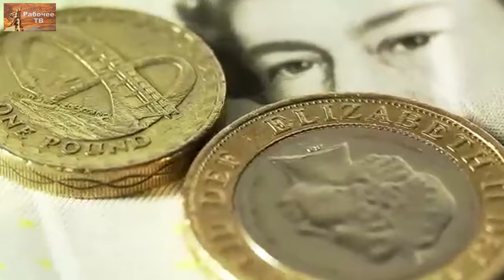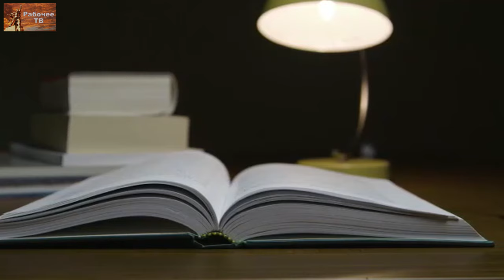Рабочие, боритесь за повышение зарплаты как минимум до стоимости рабочей силы.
Для пожертвований в Фонд Рабочей Академии:
Карта Сбербанк:
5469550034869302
Михаил Васильевич П.